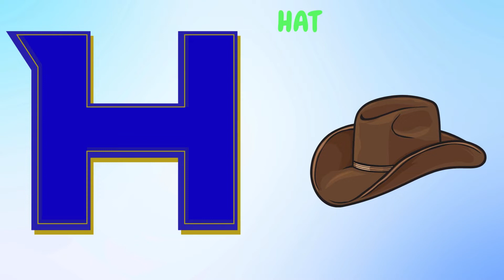ABC song | nursery rhymes | a for apple | abc phonics song for toddlers